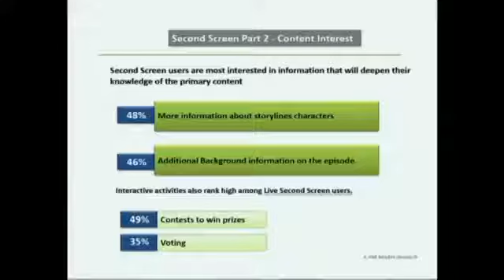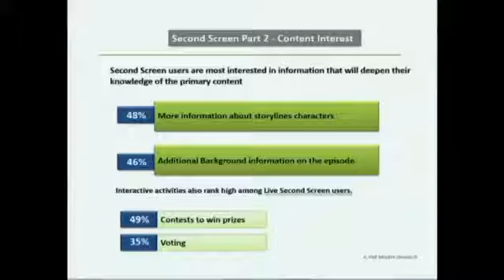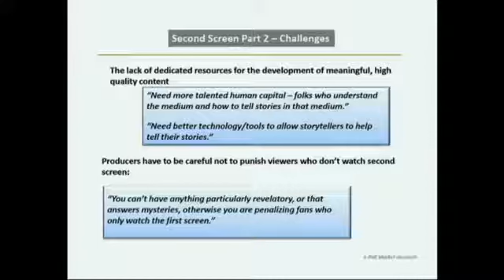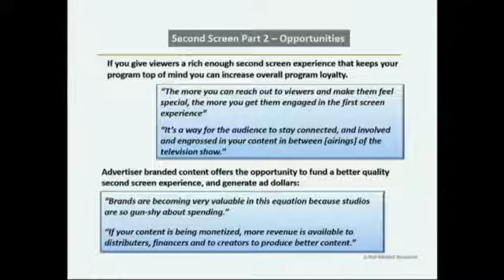NATPE 2014 || NATPE CEA Research Study - Is Second Screen a Creative Opportunity or.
NATPE CEA Research Study - Is Second Screen a Creative Opportunity or a Technological Imposition For millions of consumers, second screen devices have